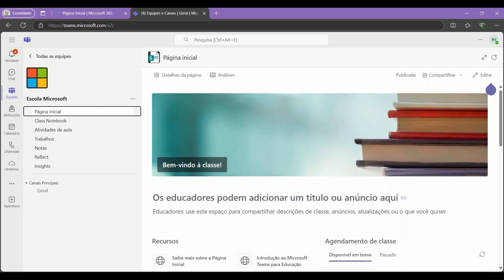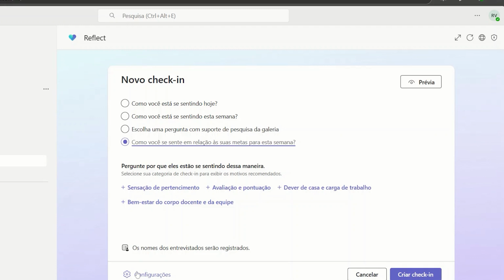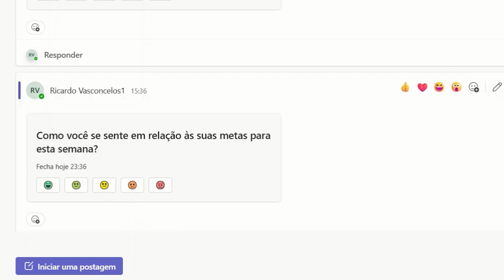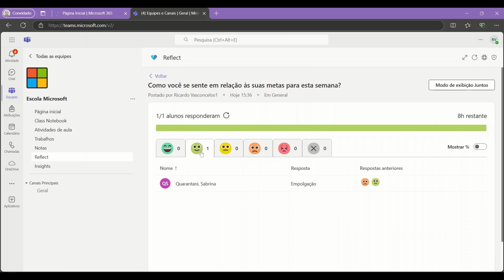9. Cultive o bem-estar da sua turma com o Reflect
Neste vídeo, Ricardo Vasconcelos apresenta o Microsoft Reflect, uma ferramenta  incluída no versão do Teams para educação, gratuita para instituições de ensino públicas e privadas que ajuda educadores a entender melhor seus alunos, melhorar o engajamento e o clima da turma, e aprimorar a aprendizagem em sala de aula. Com o Reflect, os estudantes podem expressar seus sentimentos de forma segura e expandir seu vocabulário emocional. Ricardo demonstra como criar check-ins personalizados no Microsoft Teams para avaliar as emoções dos alunos em relação a diferentes aspectos do curso e projetos. Ele também mostra como visualizar e analisar as respostas dos alunos, permitindo um processo de aprendizagem mais eficiente e personalizado.